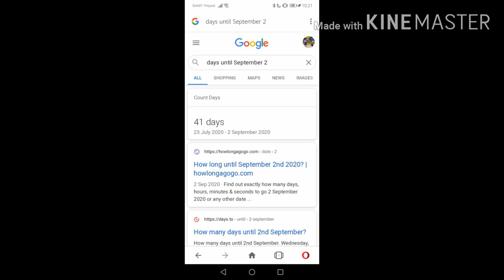Sweet!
41 days to go until my 16th birthday!

Make sure to make a video about my birthday on that day!